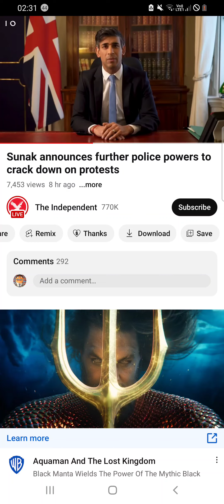The Prime Minister will see you now 🙈💀💀💀💀💀💀💀💀💀💀💀💀💀💀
Heavy Critique of The Prime Minister